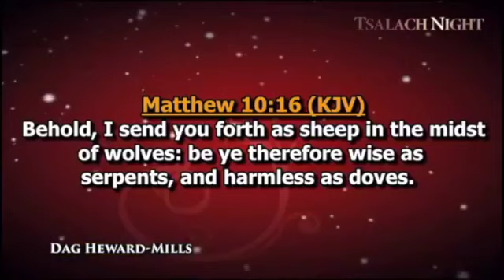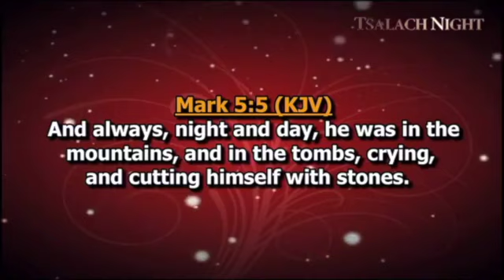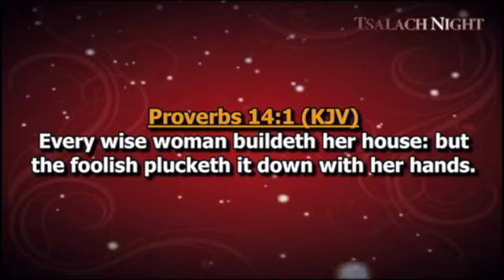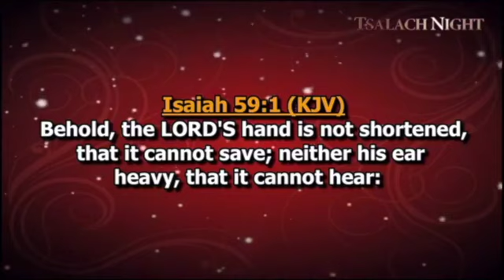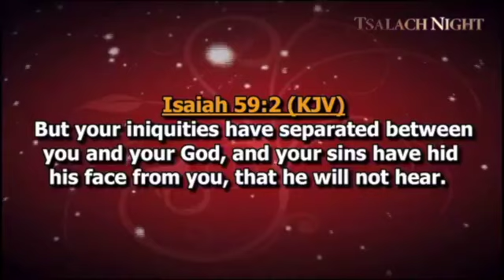How to be Harmless as Doves | Dag Heward-Mills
‭‭Matthew‬ ‭10:16‬